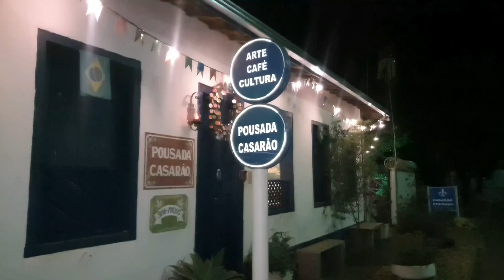Comida típica da serra da canastra,no disco de arado fogão a lenha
Comida típica da serra da canastra no disco de arado no fogão a lenha no chão,comida feito pelo nosso guia turístico RAUL, nossos agradecimento.